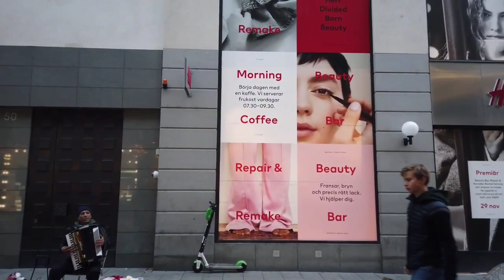Europe walking tour 4k in STOCKHOLM / Sweden : 🇸🇪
Stockholm is the capital of Sweden and the largest city of the
country. There are 14 islands and more than 50 bridges connecting
several parts of this archipelago.

We start our walk on the central Sergels square and one of the
central points in Stockholm. From there we stroll along the
Drottninggatan towards the Gamla stan island.

There in the Gamla stan old town we enjoy the atmosphere, that fall
brings to Stockholm. We visit the Stockholm Cathedral and after a
few more streets in the old town we head back to the commercial
area - Norrmalm.

Passing the Almarna park we walk all around. It is quickly getting
darker so we head to the train station and end the walk at the
Stadshuset, the Stockholm City hall.

attribution

Source: Link to the original youtu.be URL by POPtravel -

@POPtravel @ITUBE GH @itube Mover